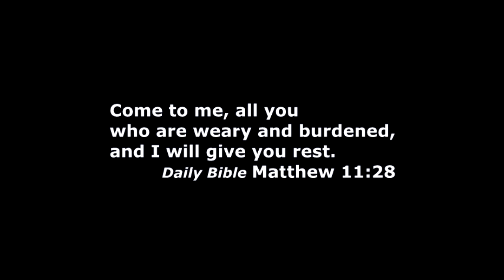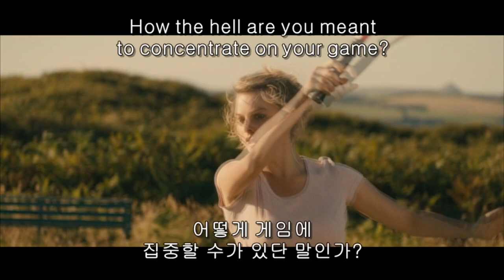[영화 어바웃타임 #8] 같이영어공부 구간반복 쉐도잉 About Time English shadowing practice